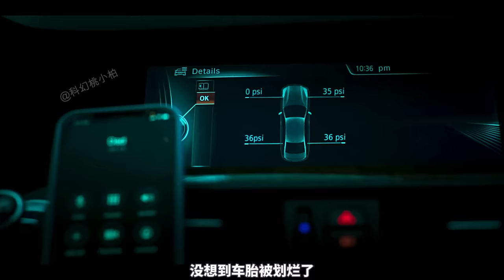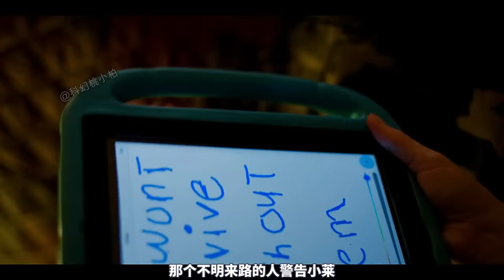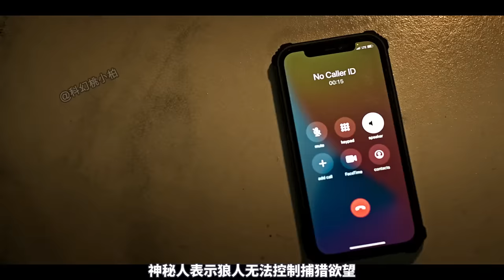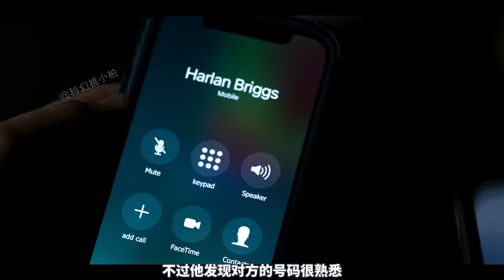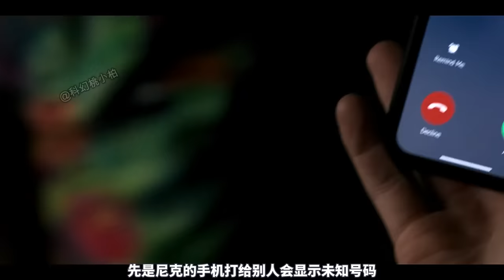2023最新超級恐怖大片《狼群》，你絕對不能錯過，演員顏值超高！